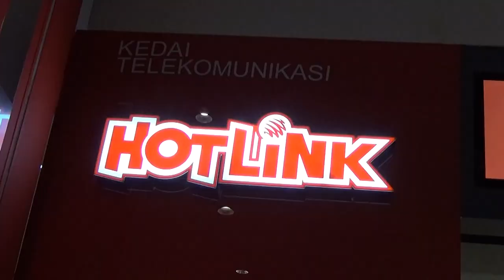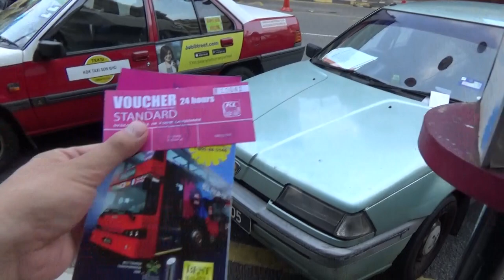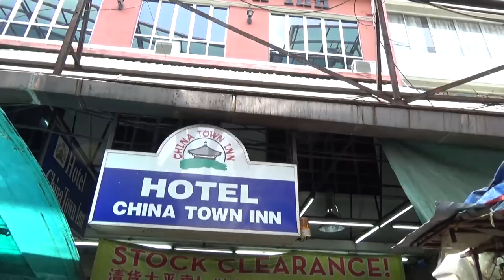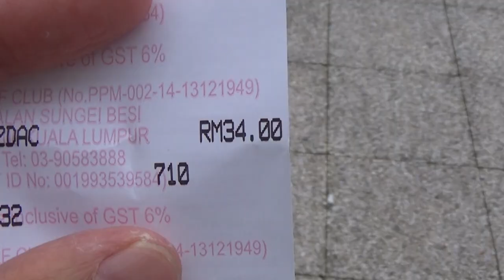【常に死亡フラグ】前日に予約するノープラン海外旅行だぜMAJIDE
MEGWIN TVは毎日動画をアップロードしています。
↓気になった人はチャンネルを見にきてください
毎日の動画をチェックしやすくなります！！

We, SAMURAI, are making original comedy movies in Japan!!